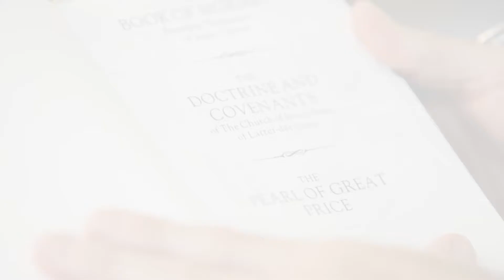Obratili su nam se – Gary E. Stevenson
Poslušajte riječi suvremenih crkvenih vođa i apostola Isusa Krista dok govore na globalnom saboru u travnju 2018. godine.